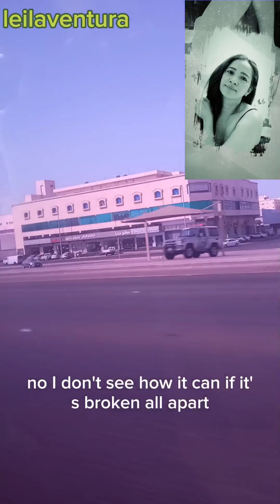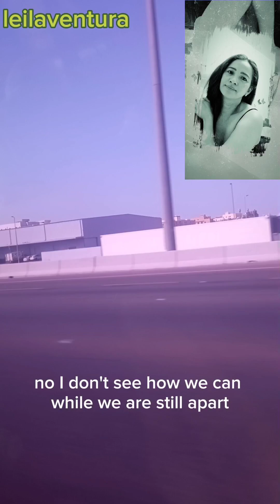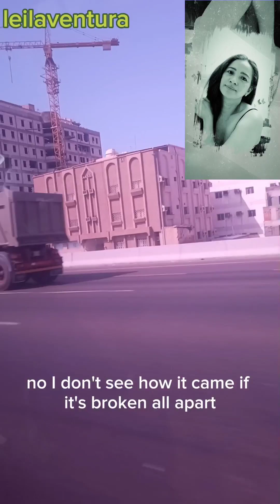broken hearted me